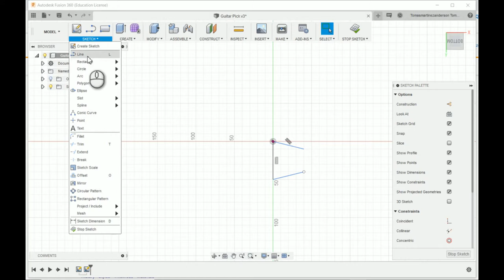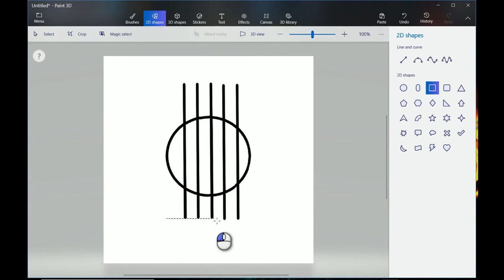How to make a custom guitar pick with a 3D Printer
Hello, today ill be making a custom 3D printed guitar pick. Ill be working on a custom wood one in the future, but I don’t know how to do that yet.

Music
"Shine" by Declan DP